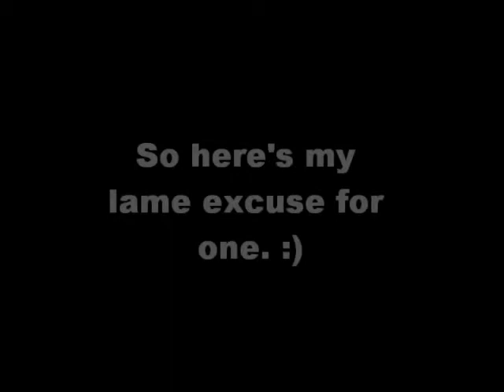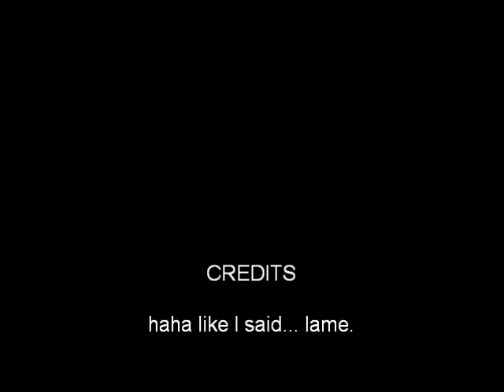I Love Cats :3